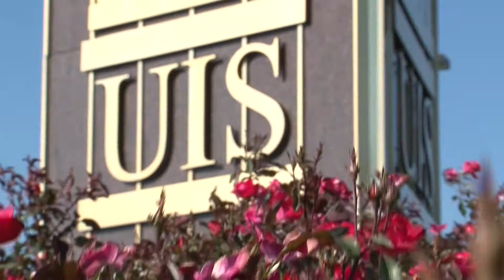Sangamon Auditorium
What is Sangamon Auditorium? Watch to learn more.